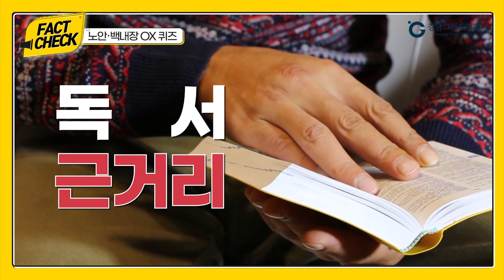[강남그랜드안과] 노안백내장 수술 전 필수시청! 다초점렌즈가 수술결과에 끼치는 영향은?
노안 백내장 수술은, 노안으로 인해 혼탁해진 수정체를 제거하고
원거리 중간거리 단거리 모두 선명하게 볼 수 있는 다초점 인공수정체를
눈 안에 삽입하여 선명한 시야를 가질 수 있도록 돕는 수술입니다.
영구적인 효과로 평생 내 눈 안에 남는 인공수정체,
과연 어떤 인공수정체를 선택해야 할까요?

인공수정체는 각각 특화된 장점과 기능이 제품마다 모두 다르기에
내 눈에 가장 잘 맞는 인공수정체를 선택하는 것이 무엇보다 중요한데요.
그러기 위해선 내가 선택한 병원에서 다양한 인공수정체를 다루고 있는지를
알아보는 것이 병원 선택의 중요한 기준이 되겠죠.

오늘은 다초점 인공수정체 선택의 중요성과 병원 선택 꿀팁!
그리고 노안 백내장 수술의 오해와 진실에 대해
알아보는 OX 퀴즈 시간을 갖도록 하겠습니다.

*노안 백내장 수술 후 빛 번짐, 시야 흐림, 달무림 현상 등의 부작용이 있음으로
의료진과 충분히 상담 받으셔야 합니다*

♥타임라인♥
00:11 노안 백내장 수술은 재수술이 가능할까?
01:31 다초점 안경에 적응 못하면 다초점 인공수정체도 적응하기 어려울까?
03:11 안과의사가 알려주는 수술 만족도를 높이는 방법!
03:55 노안 백내장 수술 병원 고르는 방법!

♥진심으로 다가가 실력으로 보여드리겠습니다♥

✔오시는 길 : 서울특별시 서초구 서초동 강남대로 363 강남타워 4층,5층
 (강남역 5번 출구 바로 앞)

😉노안.백내장 수술에 대해 궁금한 사항이 있으시다면
댓글로 남겨주세요! 이관훈, 이영섭 원장님이
직접 여러분의 질문에 해답을 드립니다.😉